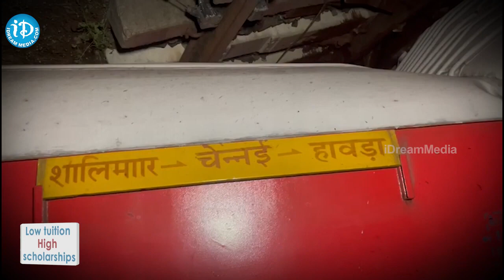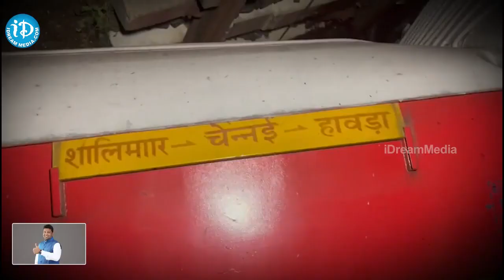14 ఏళ్ళ తరువాత అమ్మ అంతక్రియలకు వచ్చాడు అంతలోనే .. | Odisha Train Incident | iD Karimnagar